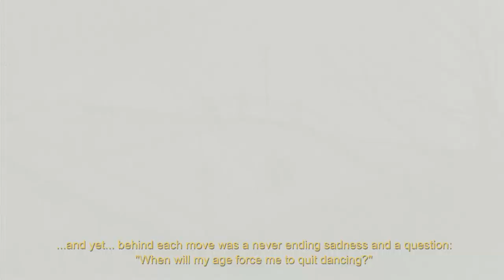BALLERINA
A short film for Pepsi competiton "Forever Young" with an amazing Czech actress Nina Divíšková and young choreographer Markéta Jandová. Made by Cinéaste [Jakub Jahn, Michal Krumpár, Tomáš Vlček] during the Spring 2011 in Prague.